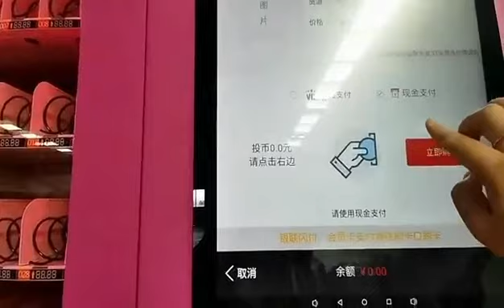Beauty Vending Machine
1.This is Guangzhou Childhood Amusement Equipment Company.The address of our company is in Zhihe Industrial Park Pingshun East Road,Nanhai District,Foshan City,Guangdong Province China.
2.We also provide the whole project solution according to customers specialist requirements,including planning,designing,production and fast delivery,as well as the sales customers services.
3.We main produce and sell Vending Machine to everyone.The vedio is our company product Beauty Vending Machine.The quality always can win the trust of the majority of overseas customer.It used for park,school,shopping mall,and so on,sells well all over the world.
4.If you are interested in our products in the future,please let me know freely.In this way,I can help you more with the products you need.